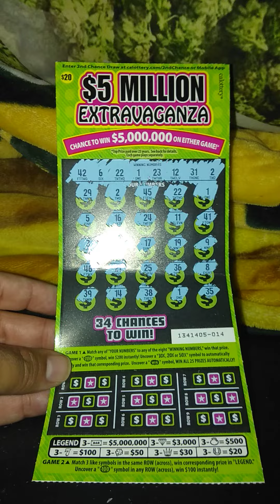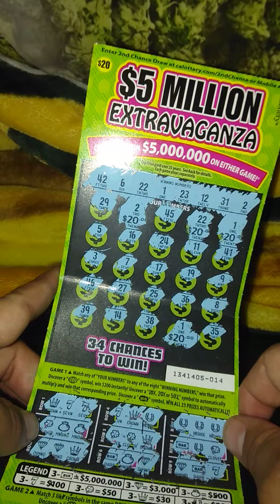WOW FOUND 5 MATCHING NUMBERS.PROFIT TIME COME SEE,.$$$$scratcher king here.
Found 5 matching numbers, propit time , scratcher king here. Great 4th of July.